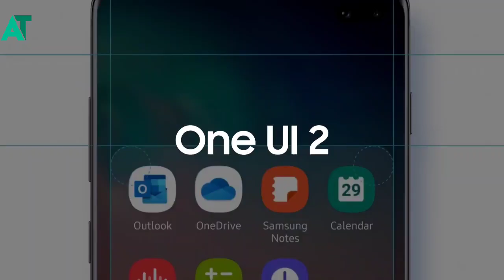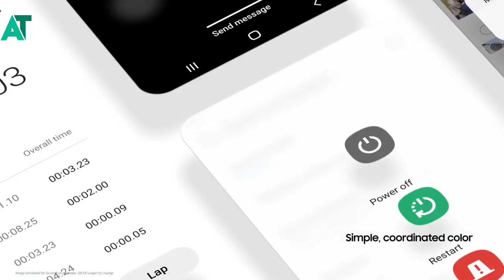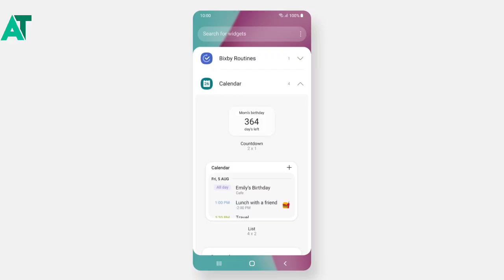Samsung Android 13 beta update release date in india is here🔥🔥